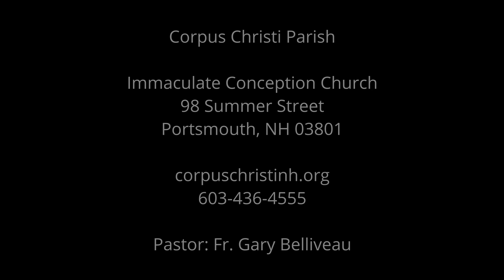19th Sunday of Ordinary Time | August 10, 2024 | Corpus Christi Parish, Portsmouth, NH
Corpus Christi Parish
Immaculate Conception Church
Portsmouth, NH

19th Sunday of Ordinary Time
Saturday Vigil
August 10, 2024
4:00pm